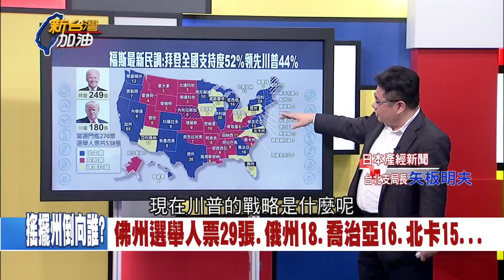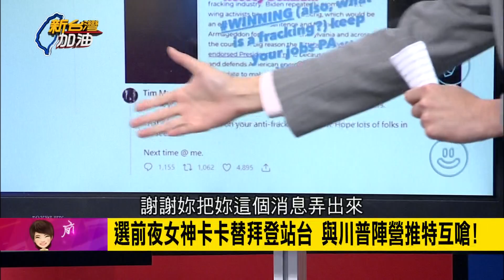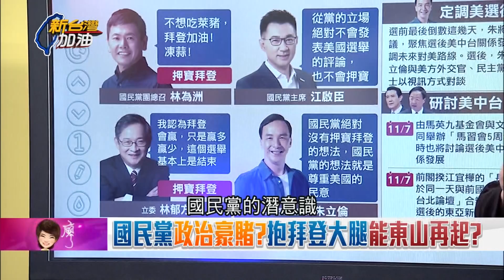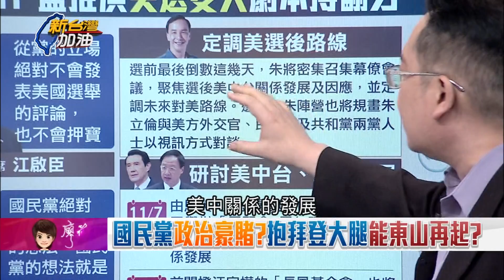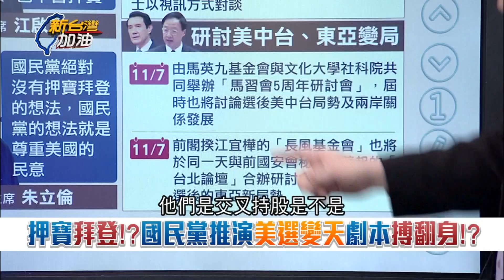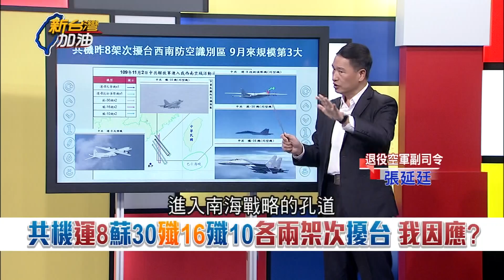參眾議院改選恐成美選"變數"? 共機再擾我國西南空域玩不膩! 美日"利劍演習"衝著中國來...?｜廖筱君主持｜【新台灣加油PART2】20201103｜三立新聞台